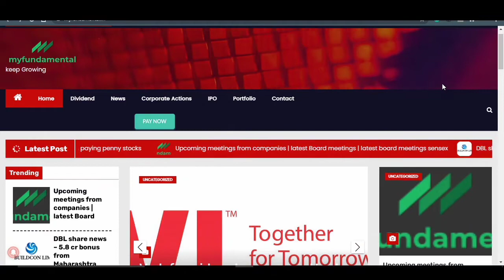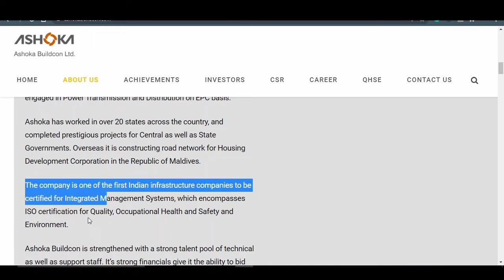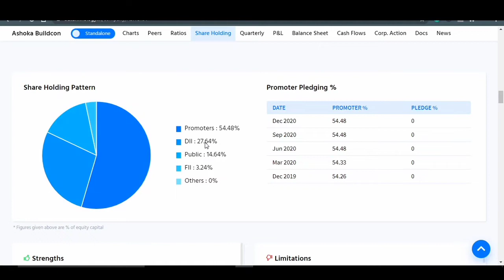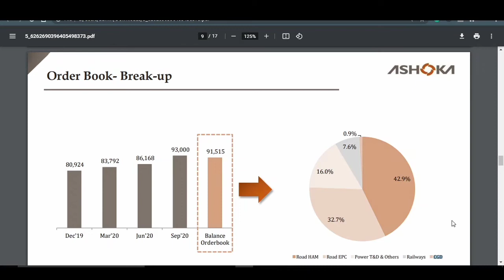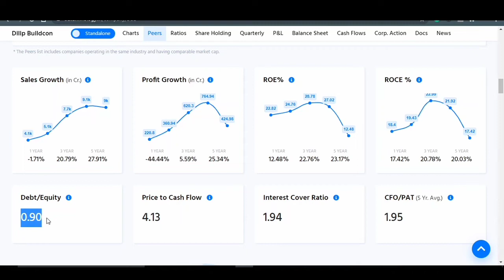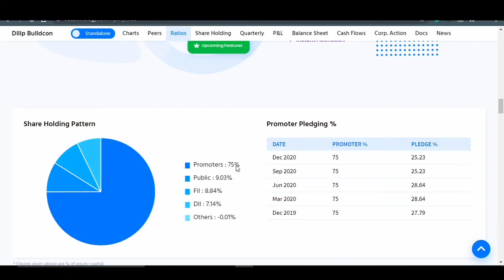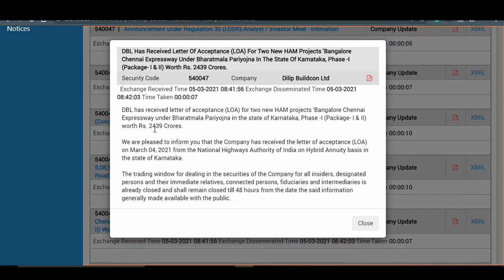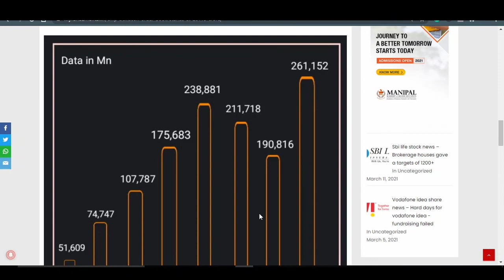Multibagger stocks in india | ashok buildcon share analysis | dilip buildcon share analysis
In this video i talked about ashoka buidcon and dilip buidcon share ,agr aap in dono share may nivesh krne ki soch rhe ha to video dekhe jha maine ashoka buildcon share analysis ore ashoka buildcon order book kay bare may btaya ha ore same maine dilip buidcon share analysis ore dilip builcon order book kay bare may btaya ha , Maine is video may ashoka buidcon share news | dilip buidcon share news ka b discussion kiya ha
open demat account with us and enjoy extra service from us

if you want to invest in US market then open demat account in 5paisa